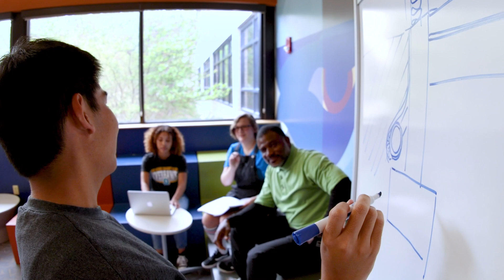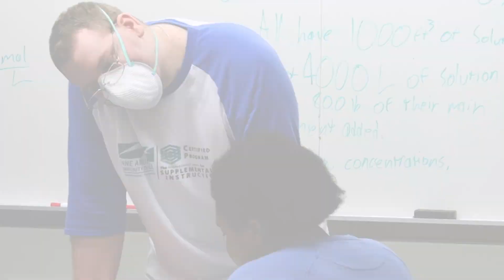2023 Annual Report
The highlights included in our digital annual report showcase a year marked by stellar achievements, most notably earning re-accreditation with flying colors. Thanks to our continued focus on the college values and the incredible support from the community at large, we continue to transform lives to create an engaged and inclusive society.